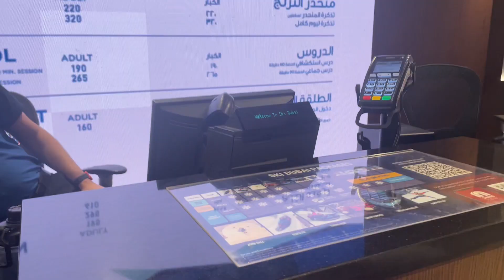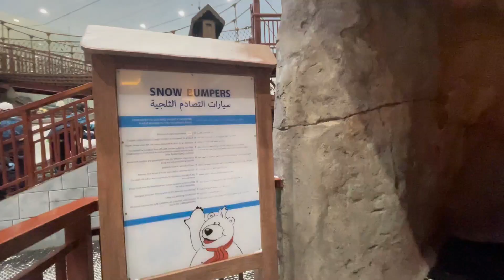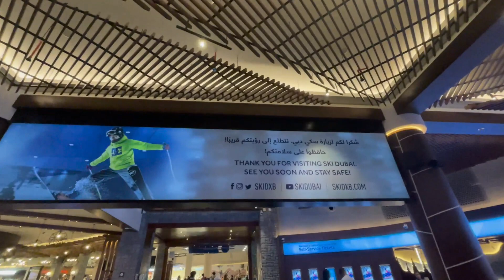VLOG: SKI DUBAI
هلا والله ومرحبابكم  ف قناتي 🎬✨
في هالفيديو اقضو معي يومي في سكي دبي    . . . اتمنئ لكم مشاهده ممتعه ! ♥️